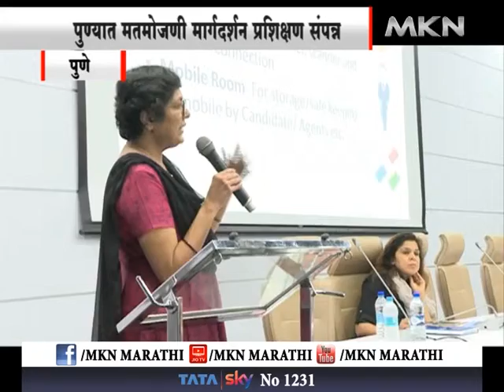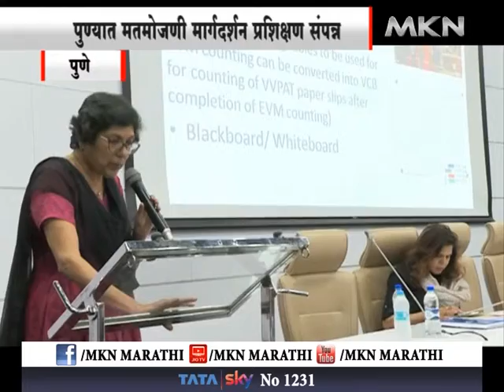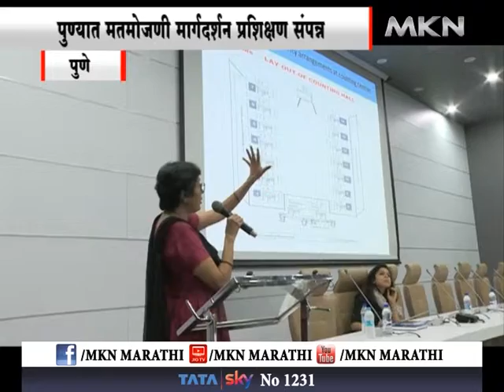पुण्यात मतमोजणी मार्गदर्शन प्रशिक्षण संपन्न